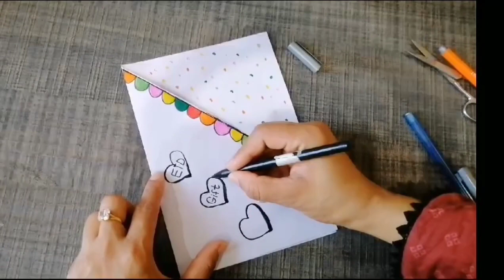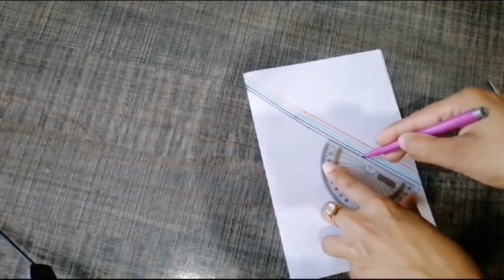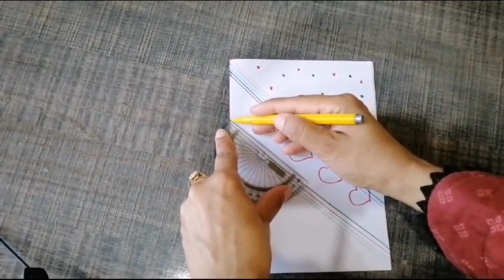Eid greeting cards/simple handmade cards/easy to make at home(Yumna's art gallery)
welcome to Yumna's art gallery today we have learn to make beautiful greeting cards for Muslims event" Eid "
Eid cards making 2024
making eid Mubarak card
special Eid card
eid greeting cards
eid card simple
simple eid greeting cards

new 2024Sending warm wishes on your special day! This homemade birthday card is crafted with love and care, just like the joy you bring into our lives. May your day be filled with laughter, happiness, and wonderful moments that become cherished memories. happy Eid card
decoration piecegreetings cardsEasy and beautiful drawing of Ramadan step by step
Eid Mubarak dràwing
welcome Ramadan
Ramadan Mubarak dràwing
eid special drawing
Ramadan Mubarak dràwing for beginners
ramadan Kareem drawing
Eid drawing special
Muslim dràwing

Scissors
Sketch pen
in this video you can learn to make a beautiful Eid card out of paper  if you make this handmade card and gift to your family and friends and love ones so stay tuned and watch full video thanks
endless love @mukta_art_craft